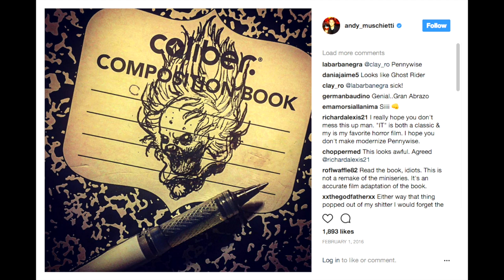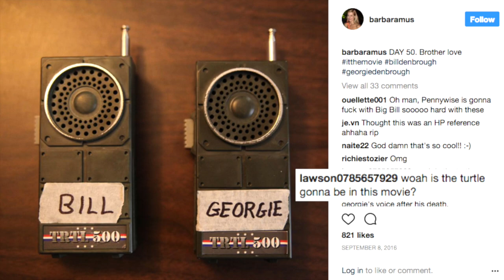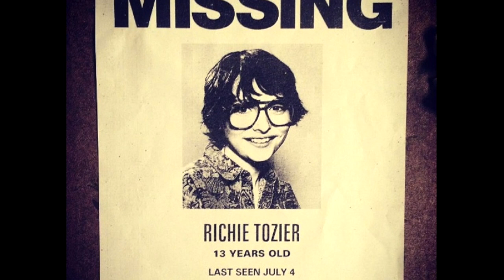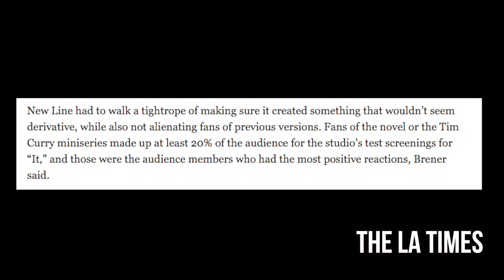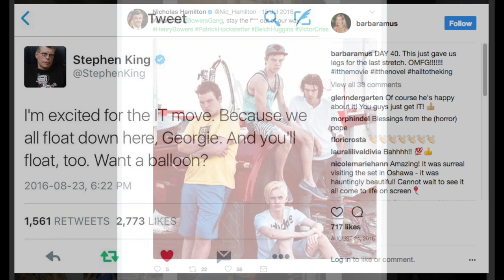How IT's Marketing Made It A Success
The 2017 film IT had a fairly small budget by Hollywood standards, but it still managed to generate an enormous amount of hype and pick up sales positions enviable for any blockbuster. Here, briefly, is how It's marketing was carefully controlled and formed to appeal to fans of the miniseries and the Stephen King novel.

Films And TV Mentioned:

IT (1990 Miniseries), IT (2017)